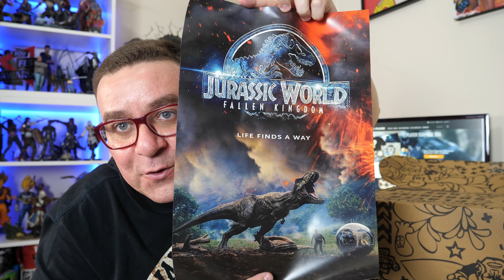É DESTA QUE FICO RICO !!!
PARCERIAS OFICIAIS